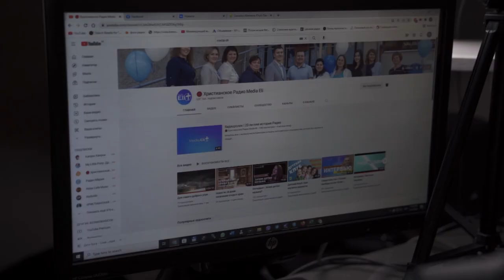Дыра в нашей святости (Кевин Деянг) - Аудиокнига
Что значит быть святым? Почему нам должно быть до этого дело? Деянг показывает, что, если вы готовы быть более похожими на Иисуса, готовы жить в свете благодати, порождающей благочестие, сила Бога поможет вам расти в личной святости и наслаждаться процессом трансформации. (Текст читает Алексей Мюллер)

🔹 Если служение Радио Эли принесло Вам благословение, поделитесь им с нами по мере возможности. Как написано: “Наставляемый словом, делись всяким добром с наставляющим.” (Гал.6:6)

00:00:00 Начало
00:58:02 Глава 1. Осознание разрыва
00:30:03 Глава 2. Причина искупления
00:46:43 Глава 3. Образец благочестия
01:23:50 Глава 4. Бог совершил, чтобы мы совершали
01:45:54 Глава 5. Как угодить Богу и возможно ли благочестие
02:18:35 Глава 6. Усилия, наполненные силой Духа, движимые Евангелием и поддерживаемые верой
02:44:16 Глава 7. Будь тем, кто ты есть
03:13:10 Глава 8. Святые и сексуальная распущенность
03:51:14 Глава 9. Пребывайте и слушайтесь
04:19:01 Глава 10. Дабы успех твой для всех был очевиден